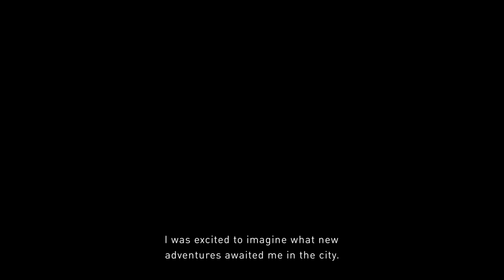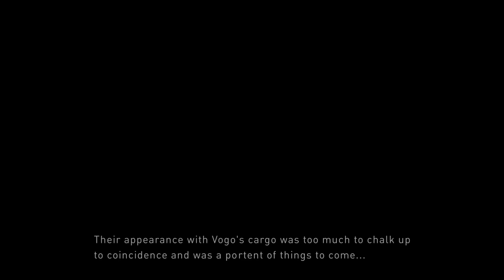Best Friends Play Gravity Rush 2 (Demo)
Short and sweet, but it sure is good to see Kat and Raven again.